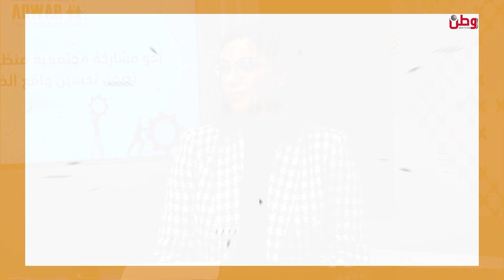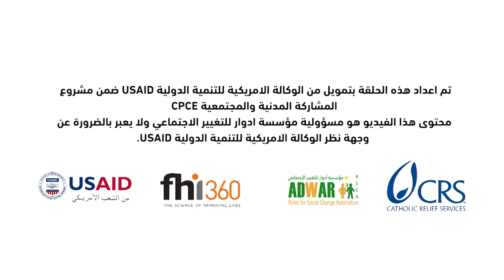الحكم المحلي لوطن: احتياجات البنية التحتية للقرى الفلسطينية تفوق طاقتنا